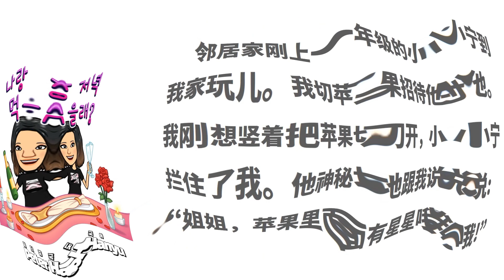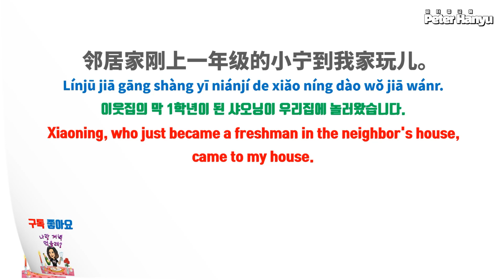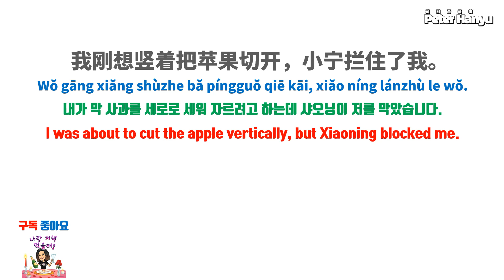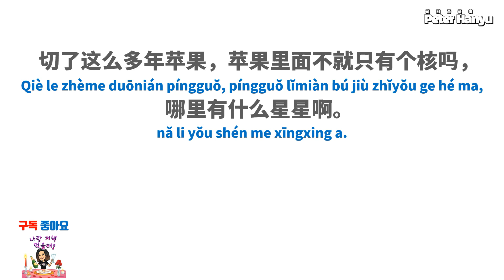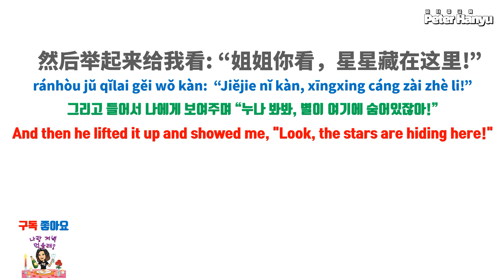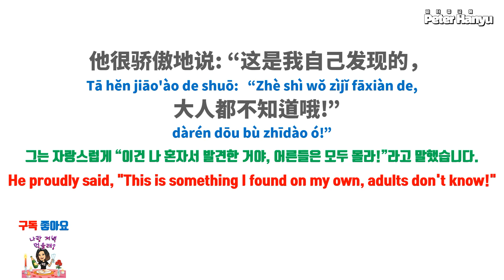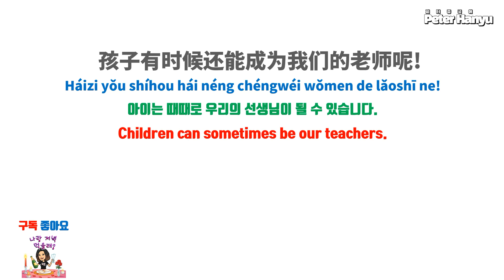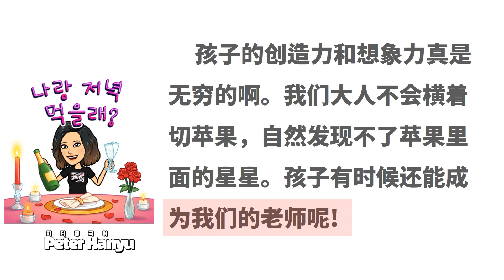Learn Chinese through Story Level 5/ 이야기를 통해 중국어 배우기 레벨 5/ 당신의 중국어 발음을 향상 시켜 보세요